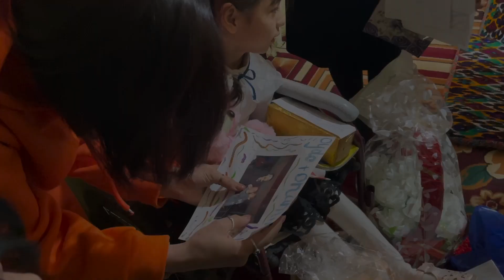AIDA RAYHONNING XOLIDAN XABAR OLISHGA BORDI